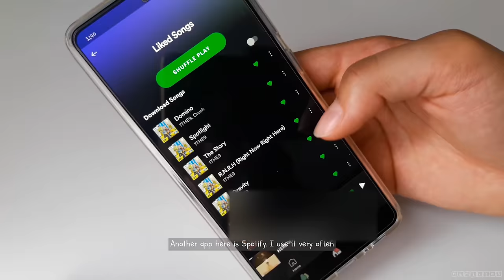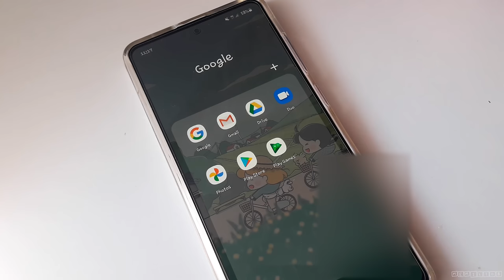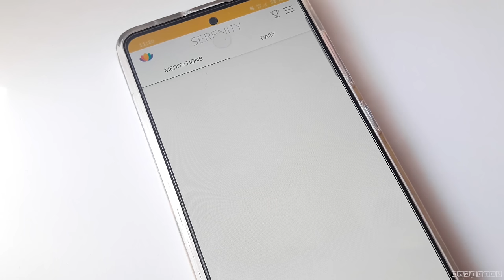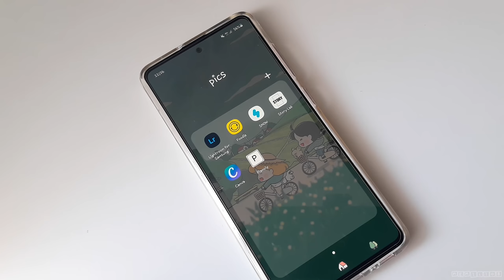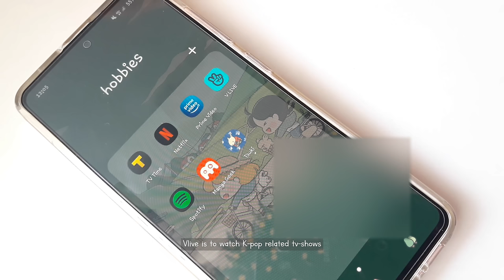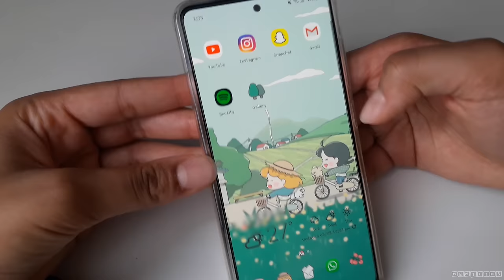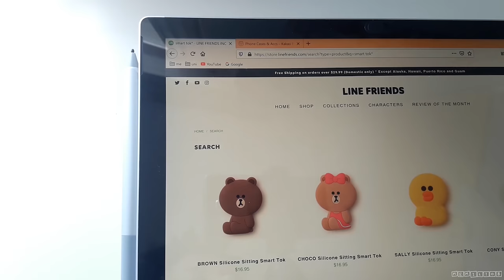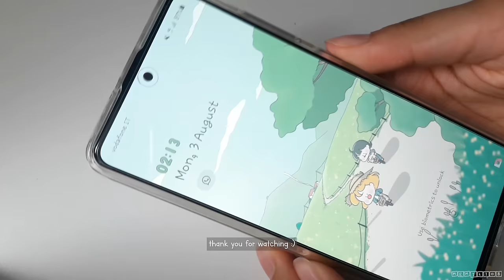what's on my phone? ☎️ | how to make a phone aesthetic | samsung galaxy a51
💛memil108💛

00:00 - what's on my phone?
09:57 - how to have an aesthetic phone

🛎️ products info
editing program: Premiere Pro

Here a list of some other themes I have downloaded (I have downloaded them all for free, but sometimes the price change) Open the link directly from your phone:
1. Cute girl color post
8. Duckling and fresh summer
9. Lovely puppy spring tour
10. Summer fresh peach cute

🙅‍♀‍This video doesn't contain any AD.